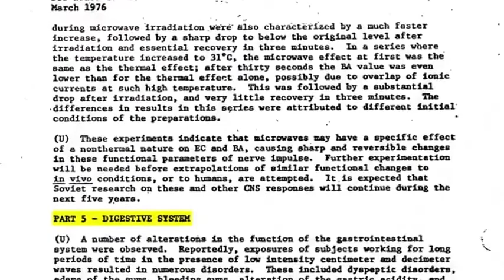5G real Danger!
5G - assuring high speed for the internet of things, the most significant catastrophe of humankind might be happening faster than we thought?